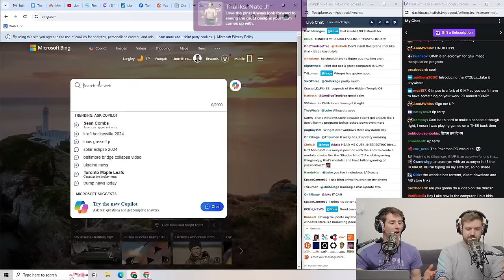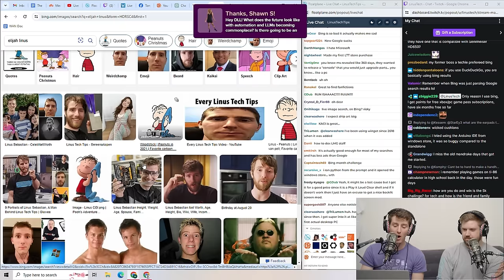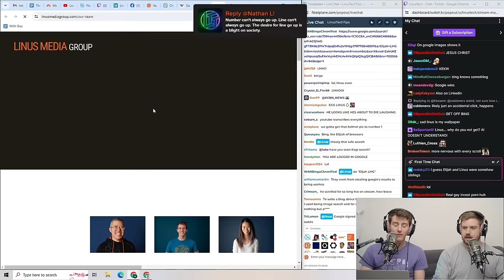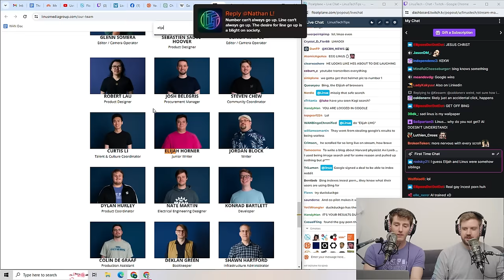Just Make Xbox a PC Already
Background reporting indicates that Microsoft might be losing confidence in the future of Xbox as a standalone console. Ft. Make Windows Great Again, trying to Bing a picture of Elijah.